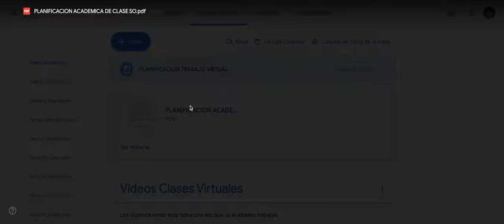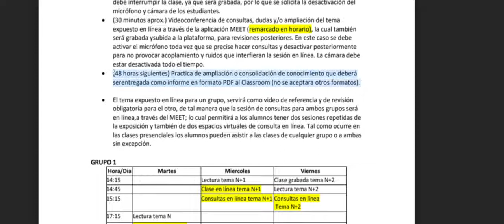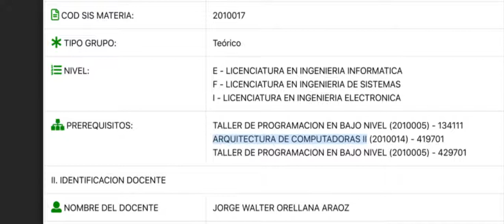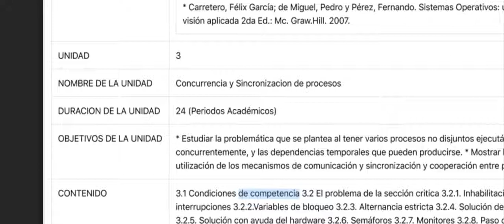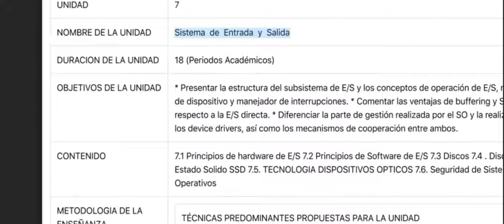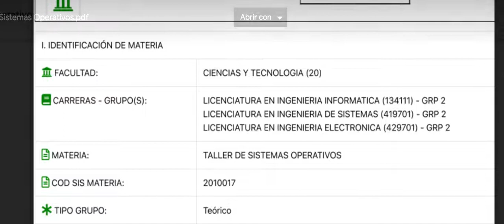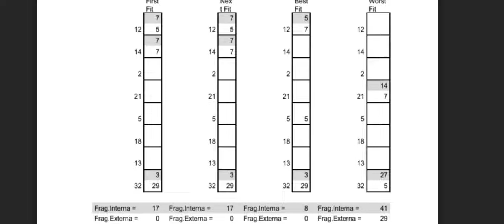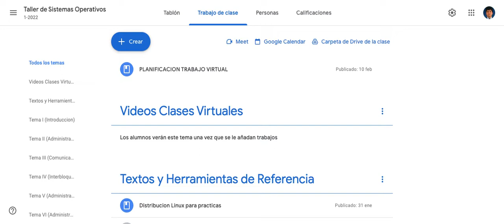TSO 1_22 Presentacion grupo 2